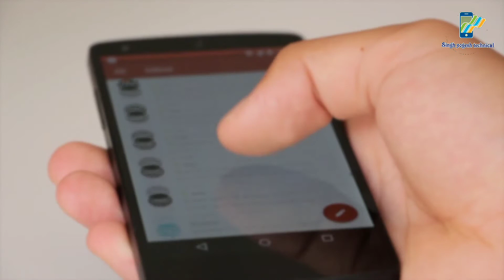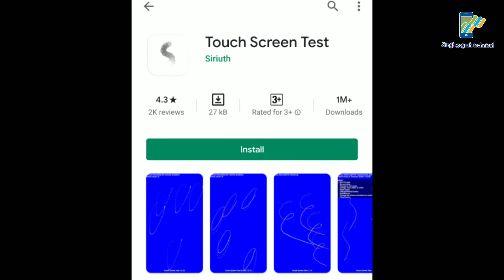फोन की टच स्क्रीन ठीक है या नहीं कैसे पता करें | How to check touch screen working or not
नमस्कार दोस्तों , आपका बहुत बहुत स्वागत है हमारे चैनल " Singh Yogesh technical " में , मैंने यह चैनल मेरे उन सभी दोस्तों के लिए बनाया है जो टेक्नोलॉजी के बारे में अपनी भाषा में जानना चाहते है , " Singh Yogesh technical " चैनल में आपको रोज़ाना एक नयी वीडियो मिलेगी जहा मैं कोशिश करूँगा आपको मोबाइल और कंप्यूटर की दुनिया के बारे में कुछ जरुरी बातें बताने की Dosto Is channel ko subscribe kijiye and Jyada Se Jyada share kijiye “जय हिंद वंदे मातरम“

Ye sab equipment use karta hun mein apni video banane ke liye :-

2nd phone
selfie stick
Canon Camera

यह वो प्रोडक्ट्स है जो जो मैं इस्तेमाल करता हूं !

Cheapest Wireless headphones 👇

Cheapest Wireless keyboard 👇

Cheapest Wireless mouse 👇

Cheapest Vlogging camera👇

Cheapest wire security cctv camera 👇

Cheapest mic 👇

Cheapest touch screen smart watch 👇

Related search

By singh yogesh technical